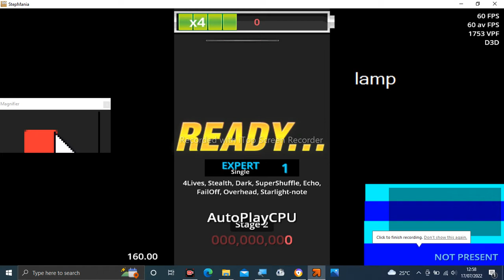Stepmania Audio - Power Struggle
copyright

Tittle: Power Struggle
Artist: DJ Noriken
Label: HARDCORE TANO*C